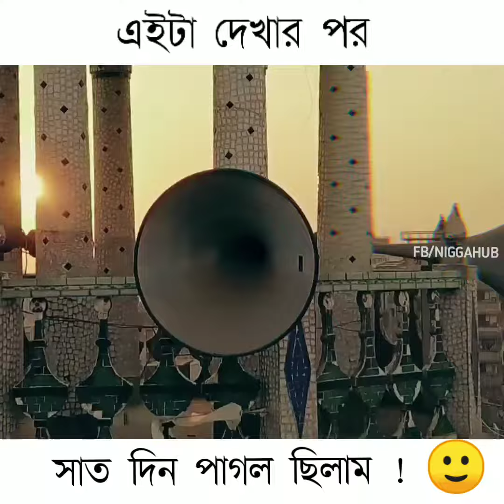এইটা দেখার পর সাত দিন পাগল ছিলাম 😂😂 || Funny Adds Videos Bangladeshi || 😂😂 Comedy Trolling video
এইটা দেখার পর সাত দিন পাগল ছিলাম 😂😂 || Funny Adds Videos Bangladeshi || 😂😂